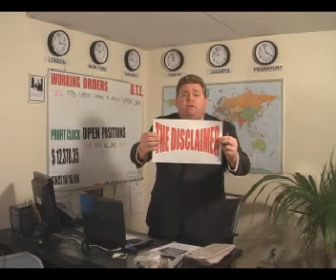Jan 10 SPECULATOR DAILY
An Entertaining and Informative video on strategic trading in the commodities markets